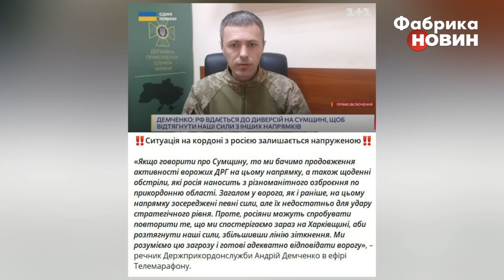☝️ПАРАЛІЗУЮТЬ ПІВ УКРАЇНИ! Все почнеться з Сум. РФ запустила операцію. Армію Кадирова зітруть свої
Військовий експерт Дмитро Снєгирьов розповів, що Росія почала інформаційну операцію з нагнітання можливого наступу на Суми. Ворог завершує підготовку до рейду, перекинули ще й спецназ. Російські воєнкори вже заявляють про наміри йти на Чернігів. Також почалась операція з розхитування прикордоння, щоб створити колапс в середині країни через можливу масштабну евакуацію населення. Російський генерал вирішив утилізувати кадирівців, з лідером яких - Кадировим - у нього конфлікт.

00:00 Дмитро Снєгирьов про ситуацію на кордоні
02:12 Скільки у РФ військ на кордоні
06:17 Імітація наступу на Чернігів та Київ
08:10 Розкрито новий задум РФ з хаосом на кордоні
14:23 Російський генерал хоче утилізувати кадирівців
16:15 Артилерія РФ може дістати до Сум?

Допомога аналітичному відділу ГІ Права Справа
Банк отримувача: АТ "ПУМБ"
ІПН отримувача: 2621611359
ПІБ отримувача: Снєгирьов Дмитро Васильович
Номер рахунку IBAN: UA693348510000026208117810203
Номер карти: 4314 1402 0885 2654
Призначення платежу: Поповнення рахунку Снєгирьов Дмитро Васильович